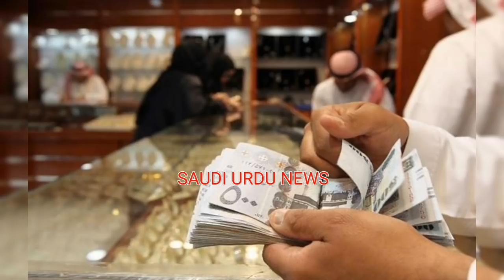Eid Fitrah (Fitrana) 1442/2021 Amount in Saudi Arabia, Pakistan and India || Saudi Urdu News